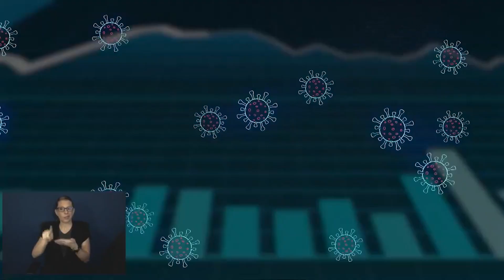Friday Media Briefing on COVID-19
103 COVID patients at The University of Kansas Health System today. 55 have active infections compared to 54 yesterday. 16 are in the ICU with 12 on ventilators. Ten of the 55 are fully vaccinated, and those ten have significant health problems such as end stage liver disease, solid organ transplant, lung disease, diabetes and cancer.  There was one inpatient death yesterday. That patient was not vaccinated. 48 additional patients are still hospitalized because of COVID but are out of the acute infection phase, up from 39 yesterday. HaysMed has 11 patients today, down from 14 yesterday with nine active infections and one patient on a ventilator.
Vincent Racaniello, Phd, Higgins Professor in the Department of Microbiology and Immunology, Columbia University College of Physicians and Surgeons joined today’s Update. Professor Racaniello is trained in virology and has done research on a variety of viruses from polio to zika to viruses that paralyze.  He wrote a book which began his blogging and podcasting efforts to quietly teach the world virology. “At heart I’m a teacher whether in the classroom, podcasting or streaming,” said Dr. Racaniello. He explained the importance of teaching what it means to say “vaccines work well”. He said first you must define what “work” means. Dr. Racaniello said COVID vaccines were tested to prevent people from getting seriously sick and dying from COVID viruses of all kinds. He said all vaccines work this way. “Still to this day, no matter what variant is involved the COVID vaccines will help save your life and prevent you from getting seriously ill.”  While Dr. Racaniello said researchers have not had time to determine if the delta variant causes more deadly disease, the research shows vaccines do prevent serious illness and death even from the delta strain. He did foresee a time, if more people continue to vaccinate that COVID will become like another cold or coronavirus, but that will take work and time. Until then, he encouraged vaccination for all who are of age and wearing masks.
Racaniello said the variants are evolving and are more virulent. He predicted there will be more variants to follow.  Dr. Racaniello believes the increase in patients including children are related to lack of vaccination and masking. “I think unless we see masking in schools, we will see even more cases of children getting sick,” he added. “We also don’t know what antibody level protectant is enough and until we have that we won’t know what is “good enough” in terms of understanding the need for future vaccinations and boosters. “Science takes a long time while a pandemic moves quickly and there-in lies the challenge,” he explained. As for the political argument that mask mandates infringe on personal freedoms, Dr. Racaniello said, “When you don’t get vaccinated and wear a mask, you are showing disrespect to others.”
 Dr. Dana Hawkinson, medical director of infection prevention and control at The University of Kansas Health System agreed it gets confusing for general public to keep track of name changes for the vaccines as they graduate from emergency use authorization to full FDA approval. He added that the discussions around boosters for sub-populations such as elderly and immune suppressed also added to public confusion of how many vaccines are needed. “We are still in the throes of the evolution of Sars CO-v-2 and it will continue to evolve,” Dr. Hawkinsons said. “That evolution has however, enabled us to once again use monoclonal antibodies that were taken out of use until the delta variant become the dominant variant.” The doctr ask everyone to have a safe weekend and begin it with getting vaccinated.
Dr. Steve Stites, chief medical officer at The University of Kansas Health System talked about a mask study out of Banglesdash that “puts nail in the anti-masking argument”.  The randomized study tracked 340,000 adults across rural Bangladesh. The results showed conclusive, real-world evidence that masking limits the spread of symptomatic COVID-19 disease according to the researchers. Dr. Stites pointed to an example closer to home of what can happen when the public ignores public health measures including masks. Removing mask mandates with low vaccination levels resulted in the rapid spread of the COVID virus and an overwhelming outbreak. Doctors speaking today agreed that everyone must recognize how human behavior and interaction is a key driver of the virus. “Trust the science,” Dr. Stites said. “Follow physician advice. When you have scientists all around the world saying the same thing and giving the same core message, they should be believed and trusted if you want to end this pandemic.”